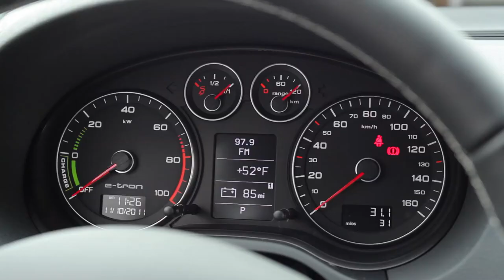Audi A3 e-tron headed to the U.S. for pilot program